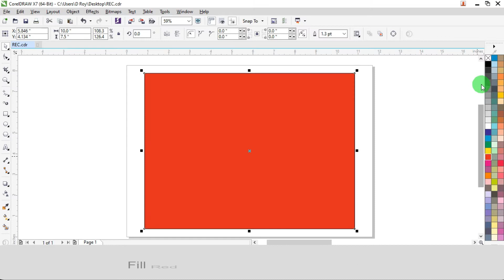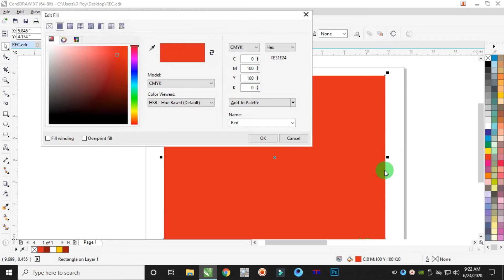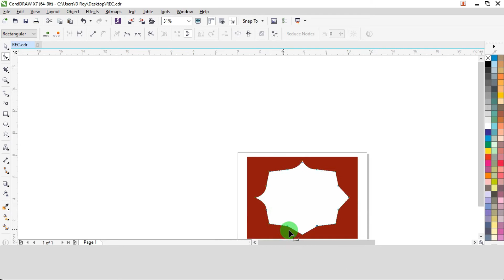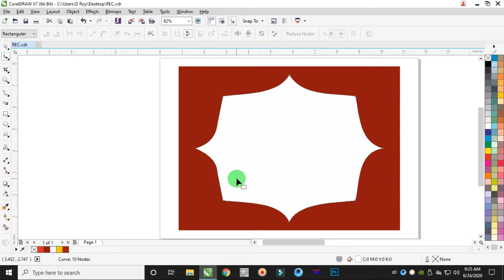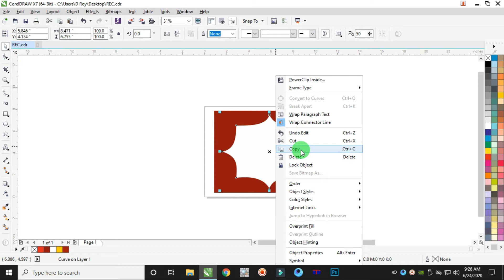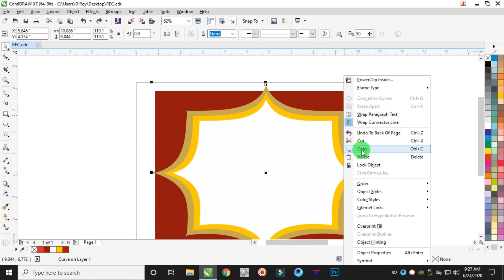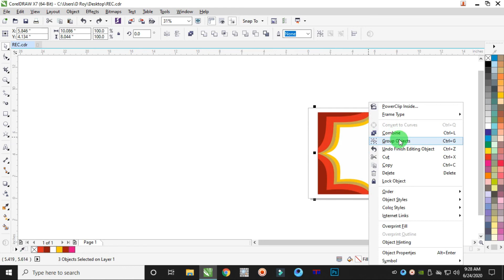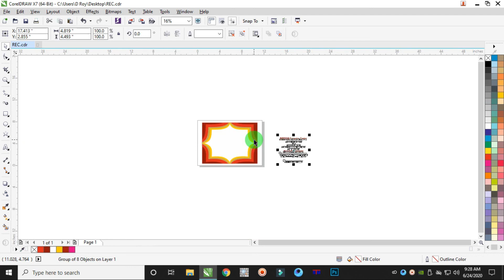How to make Professional Certificate Design in CorelDRAW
CorelDRAW Tutorial
# Certificate # Design